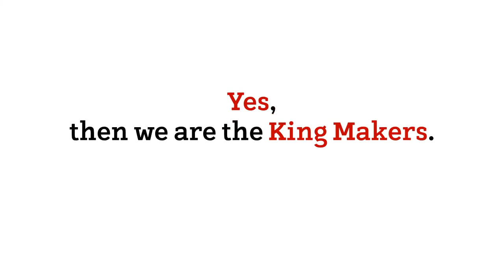Content Strategy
We craft riveting keyword rich content, in the language the market identifies and communicates

Content marketing companies and “digital content” is not exactly anything digital to begin with, evolving from ideas of creativity of script and graphics. It is as primitive and yet sophisticated and refined a craft as projecting your product or service in scripted language, in the best light, revealing all of its features and benefits in the most accurate, eloquent, descriptive factual and flattering fashion. The whole content marketing process involves our analysis of your product or service, demographics and market analytics, from which the process of keyword rich content spawns.

Let your thoughts unfold, connect with your audience Let your imagination reach millions